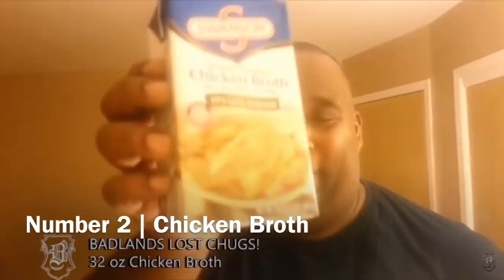BadlandsChugs Top 10 WORST Chugs *Disgusting CHUGS*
The top most disgusting chugs BadlandsChugs has ever drank.

For the record, I’m not calling Badlands disgusting, I’m saying the stuff he’s chugging is. I love Badlands, he’s a legend 🤙🏻